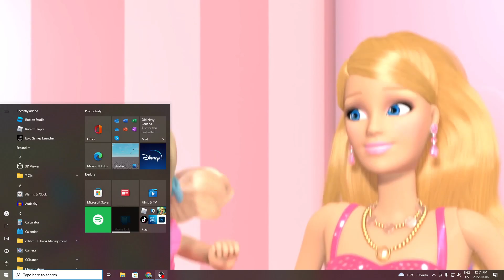"EVERYTHINGS SO HARD" Barbie Clip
WHY DO I ALWAYS HAVE TO HAVE THE HARDEST JOB!?!? *Literally Pushes one Button.Clip*